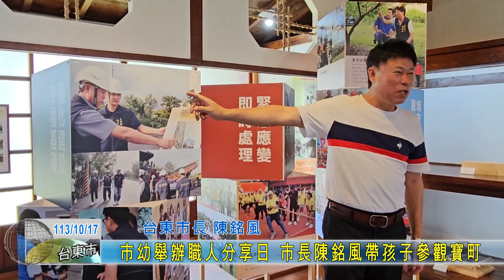20241017 市幼舉辦職人分享日 市長陳銘風帶孩子參觀寶町